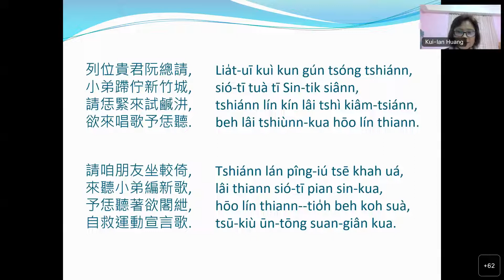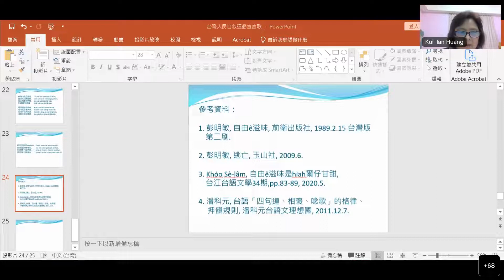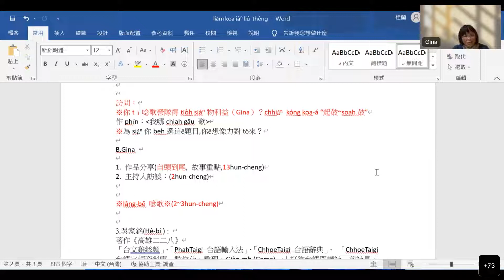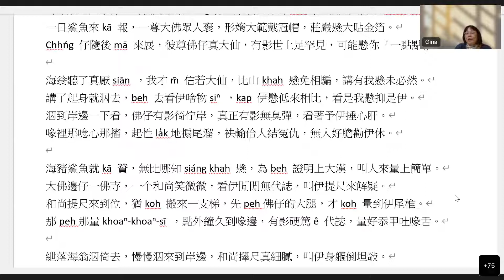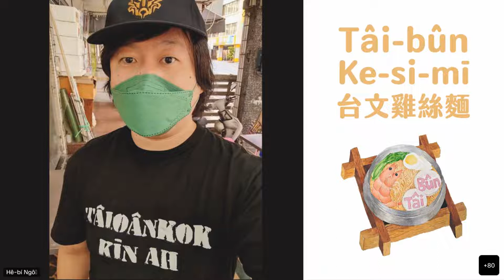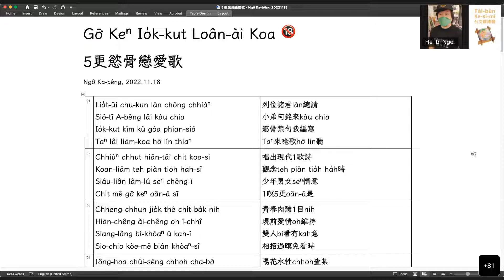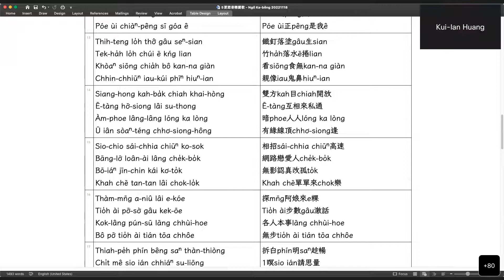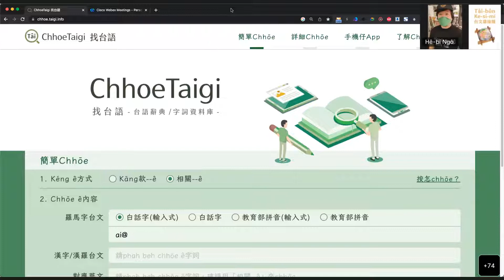第63回世界台灣文化論壇 12月份台灣文學欣賞 繪本分享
🍚主題：唸歌營隊熱滾滾──若無來聽真拍損

🧑🏻‍🏫主講人：許世南(Khóo Sè-lâm), Gina tseng, 吳家銘(Hê-bí )
主唱人：李育容(楊me)
🎤主持人：黃桂蘭

1.許世南(Khóo Sè-lâm)
新北市樹林仔人，tī新竹市khiā起。
學歷：清華大學材料博士，從事科技頭路，退休ah。
經歷：
2007年tī長老教會tòe陳豐惠kap李勤岸老師學白話字。
2013年開始tī新竹國中小kap社區大學教台語。
作品2015~2022年刊tī台文通訊罔報，臺江臺語文學kap海翁台語文學。

2.Gina tseng
台東人有阿美族ê血統，嫁去台南。
對國中小到現今高中，台語教師累積20幾冬ê經驗。
本身tō是一本台語活命冊……等。
整理教冊編集教科書。

3.吳家銘(Hê-bí ) :
著作《高雄二二八》
「台文雞絲麵」、「PhahTaigi 台語輸入法」、「ChhoeTaigi 台語辭典」、 「ChhoeTaigi 台語字詞資料庫」數位化、整理、Giàn-mh (Game) 、「打狗台語開講社」前社長、現任組頭、「台文博覽會」、「打狗台語文促進協會」……等。

3.李育容(楊me)
學歷：政治大學財政系。
經歷：
文化部楊秀卿女士傳習計畫藝生楊me。Beh kā臺灣文化唸歌傳承--落-去。
為Podcast 文學Tân雷公彈月琴樂曲錄音製作。
目前是印度傳統舞蹈老師。